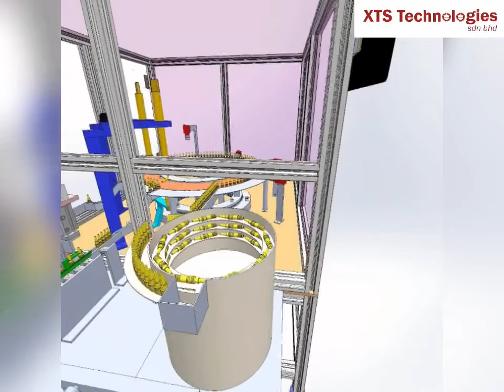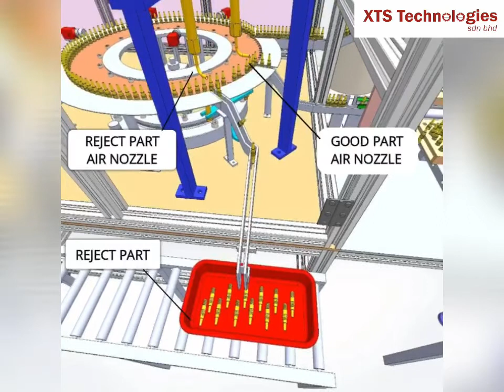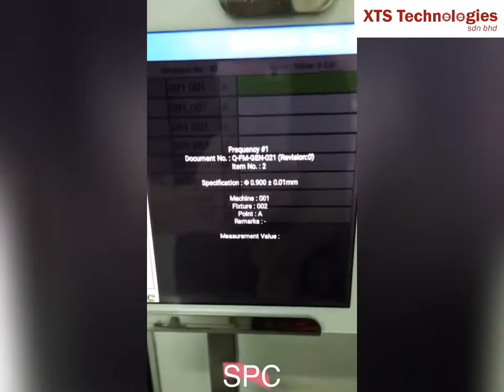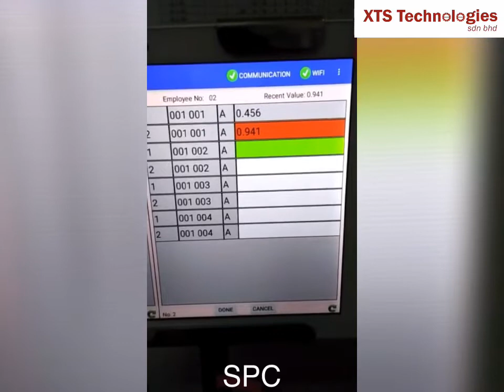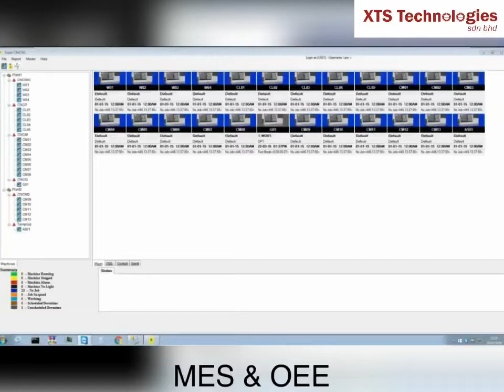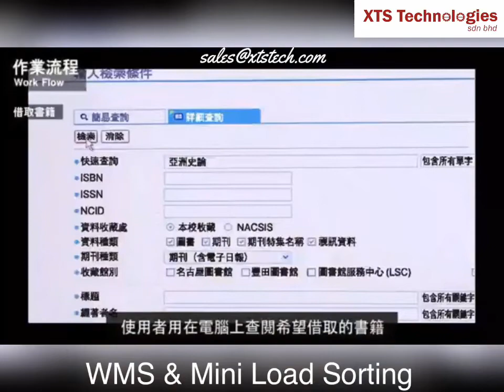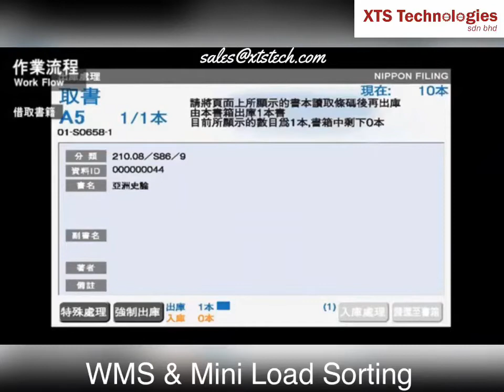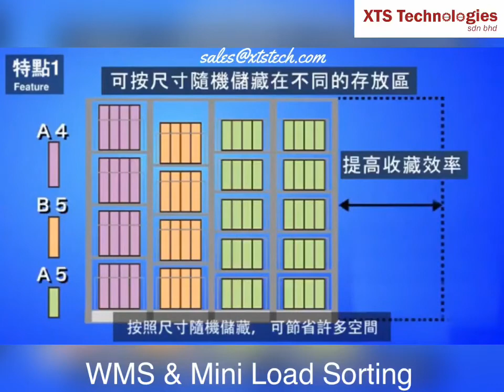Industry 4 Software, MES(Manufacturing Execution System) & Vision Inspection system with WMS by XTS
Industry 4.0 is hot topic among the industry now. no matter you are in any food and beverage, restaurant, raw supply, factory, production, manufacturer or Warehouse with warehouse management software (WMS). we provide turn key solution. please contact us at